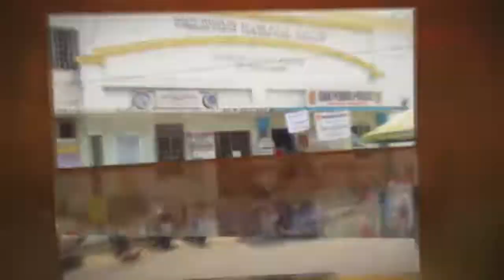Footprints in Pananaw